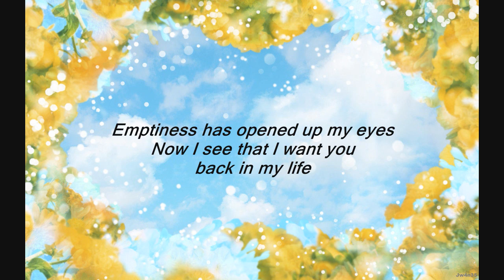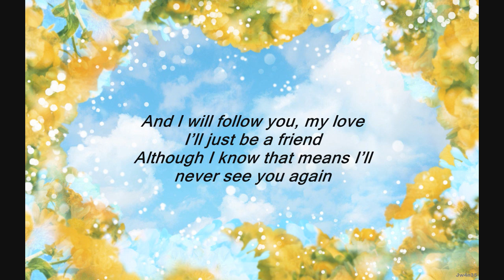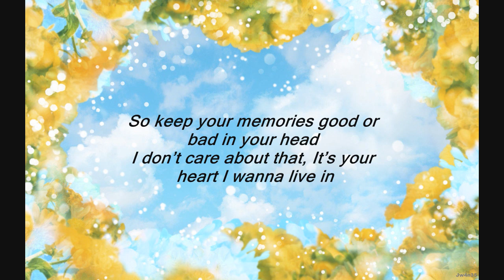The Growlers - Naked Kids (lyrics on screen)